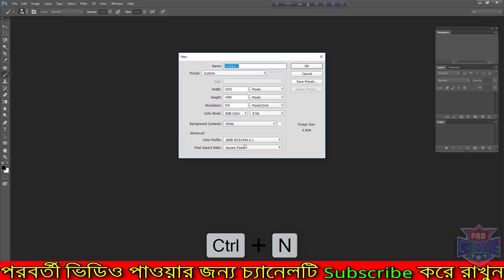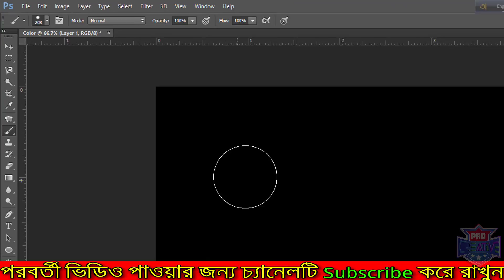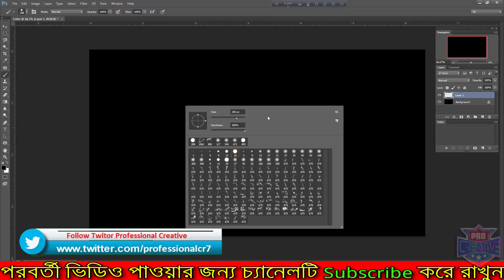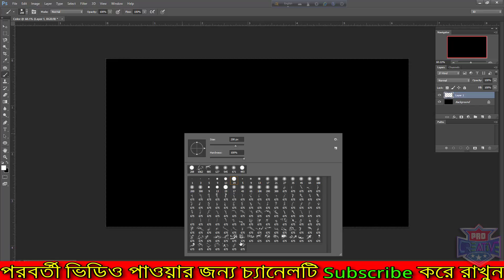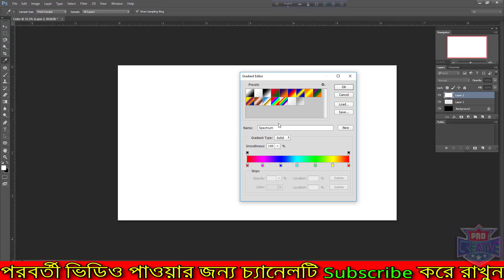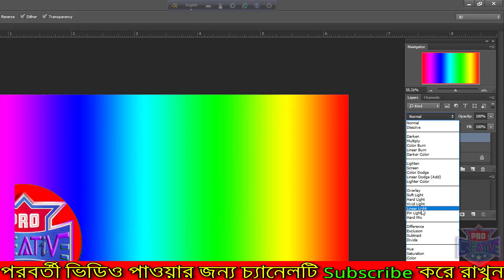How to Create Color Smoke in photoshop bangla tutorial । Professional Creative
Welcome to Professional Creative channel . This channel is creative Grahpic's tutorial you can learn Photoshop creative as well as other Graphic's software . so stay with us and keep creating
Graphic Design Stack Exchange is a question and answer site for Graphic Design professionals, students, and enthusiasts. Join them; it only takes a minute:
ঘরে বসে খুব সহজে প্রফেশনাল ভাবে  graphics design শিখুন Peofessional Creative এ .
অতি সহজে ফটোশপের বিভিন্ন কমান্ড,টুল,লেয়ার,মাস্ক,গ্রেডিয়েন্ট ইত্যাদি ফটোশপের খুটিঁনাটি সহ সম্পূর্ন শিখতে পারবেন সম্পূর্ণ বাংলা ভাষায়।